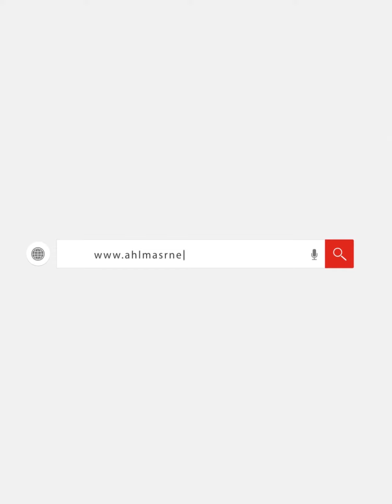في عيد ميلاد يوسف شاهين لقطات من عمره واكتشافه لـ روبى